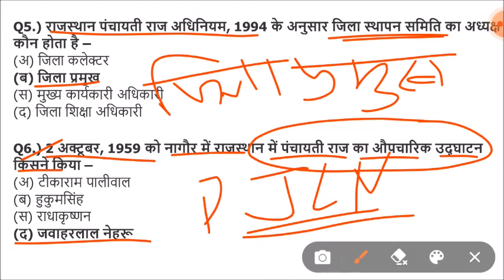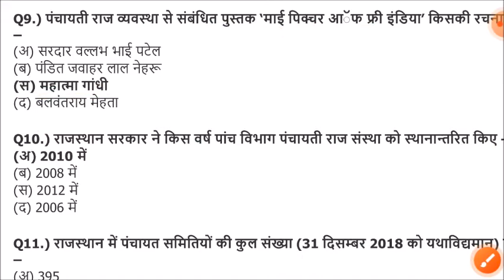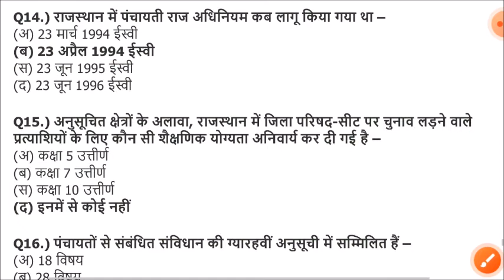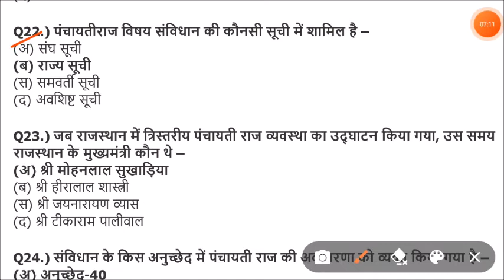Lucent rajasthan gk का निचोड़ | rajasthan gk Important question for vanpal,patwari,ldc,bstc,ptet,reet